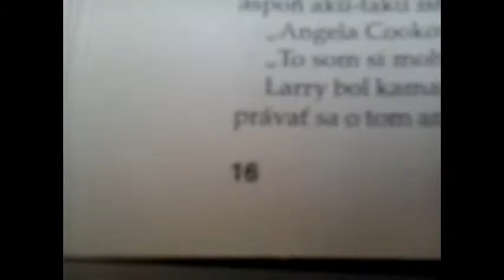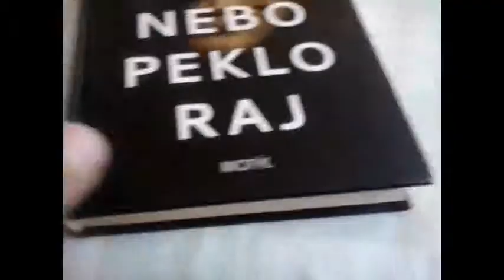Fake Suite No. 1 The Wrong Book